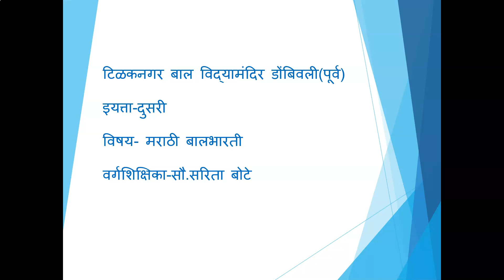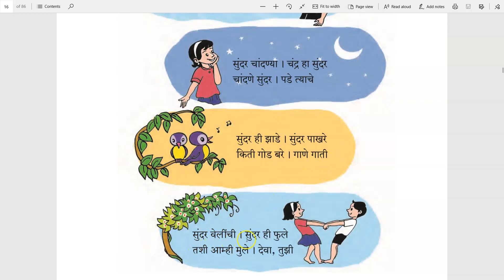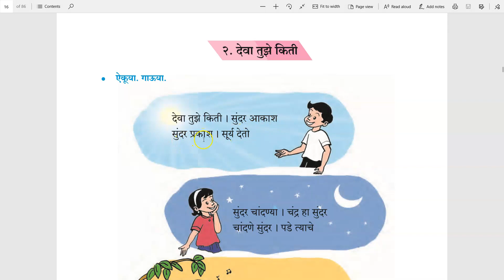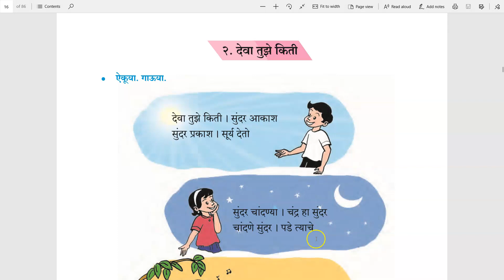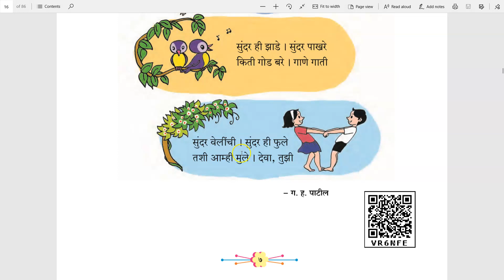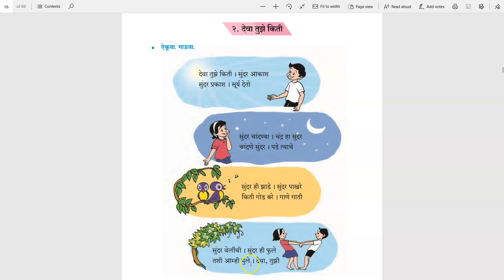इयत्ता दुसरी मराठी देवा तुझे किती …..